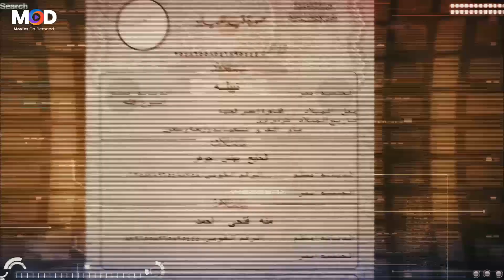منور يا عم عجه مشوفتش اطهرمن بيتكم اشوفكو في المحكمه بقي 🤣😂| هتموت ضحك من اللمبي